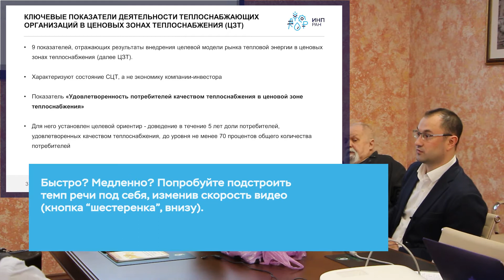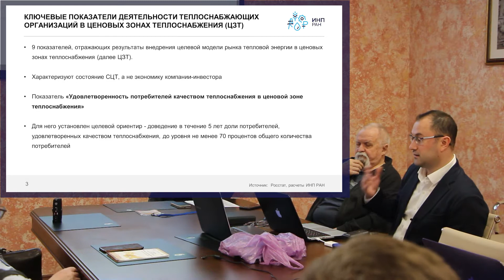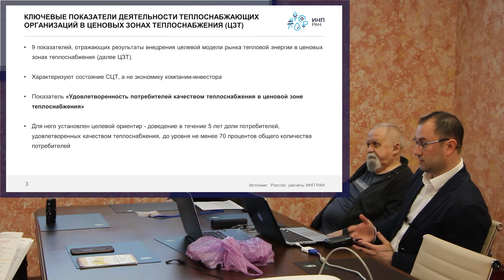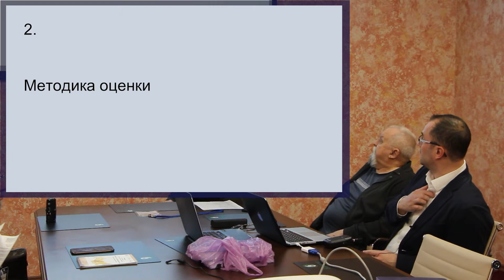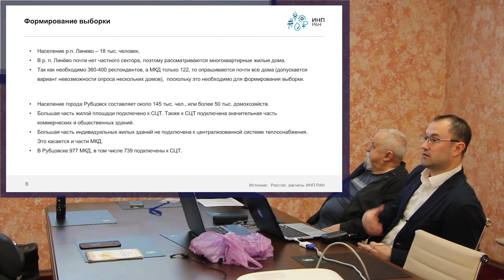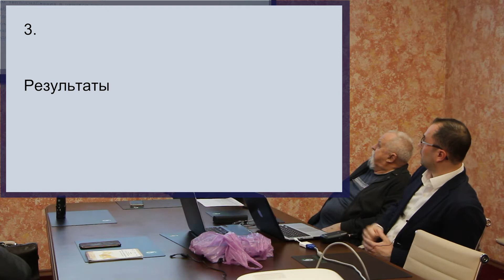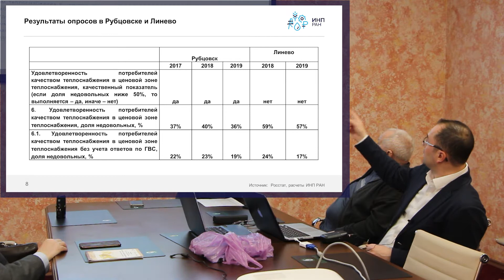Альткотельные: довольны ли жители и как это оценить? Рубцовск и Линево.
Семикашев Валерий Валерьевич, к.э.н., заведующий лабораторией ИНП РАН

Выступление состоялось в рамках прошедшей 23-24 марта 2020 г. II-й Всероссийской научно-практической конференции «Анализ и прогнозирование развития экономики России», организованной ИЭОПП СО РАН, ИНП РАН и экономическим факультетом НГУ.

Выходные данные: Семикашев В.В. Опыт оценки удовлетворенности теплоснабжением в городах с альткотельной: Рубцовск и Линево [видео] / В.В. Семикашев // Сайт ИНП РАН. - 24 марта 2020, Бердск. - II-я Всероссийская научно-практическая конференция «Анализ и прогнозирование развития экономики России». - URL: https:// (дата обращения: 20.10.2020).

00:00:00 Показатели оценки алькотельных. Что такое ценовые зоны теплоснабжения?
00:03:56 Методика оценки удовлетворенности качеством теплоснабжения
00:07:12 Результаты и выводы
00:12:58 Как устроено соглашение альткотельной?
00:17:12 Когда дома сами строят свою котельную это считается альткотельной?
00:22:39 Главный дефект альткотельной.
00:24:32 О Линёво и Рубцовске
00:29:13 Запросы потребителей VS система центрального отопления
00:33:42 Нужен сводный перечень KPI системы централизованного теплоснабжения
00:35:03 Особенности теплоснабжения Новосибирска
00:39:45 О плотности сетей теплоснабжения

Ключевые показатели деятельности теплоснабжающих организаций в ценовых зонах теплоснабжения (ЦЗТ)

• 9 показателей, отражающих результаты внедрения целевой модели рынка тепловой энергии в ценовых зонах теплоснабжения (далее ЦЗТ).
• Характеризуют состояние СЦТ, а не экономику компании-инвестора

Показатель «Удовлетворенность потребителей качеством теплоснабжения в ценовой зоне теплоснабжения»

• Для него установлен целевой ориентир - доведение в течение 5 лет доли потребителей, удовлетворенных качеством теплоснабжения, до уровня не менее 70 процентов общего количества потребителей

Проведение соцопроса – личный поквартирный обход

• Представляется, что оптимальный результат с точки зрения репрезентативности опроса и затрат на проведение опроса будет достигаться при анализе ответов около 400 респондентов.

• При этом доверительная вероятность выборки (точность выборки) будет выше 95%, а доверительный интервал (погрешность результата) составит менее 5%, что вполне достаточно для подобных целей.

Респонденты опрашиваются по следующим 4 вопросам:

• Испытывали ли Вы недостаток тепла в жилище?
• Испытывали повышенную влажность в жилом помещении?
• Сталкивались с регулярными перебоями теплоснабжения?
• Сталкивались с регулярными перебоями горячего водоснабжения?

Формирование выборки

Население р.п. Линево – 18 тыс. человек.
• В р. п. Линёво почти нет частного сектора, поэтому рассматриваются многоквартирные жилые дома.
• Так как необходимо 360-400 респондентов, а МКД только 122, то опрашиваются почти все дома (допускается вариант невозможности опроса нескольких домов),  поскольку это необходимо для формирования выборки.

Население города Рубцовск составляет около 145 тыс. чел., или более 50 тыс. домохозяйств.
• Большая часть жилой площади подключено к СЦТ. Также к СЦТ подключена значительная часть коммерческих и общественных зданий.
• Большая часть индивидуальных жилых зданий не подключена к централизованной системе теплоснабжения. Это касается и части МКД.
• В Рубцовске 977 МКД, в том числе 739 подключены к СЦТ.

В целом релевантный подход – можно верить результатам в первом приближении

Основная проблема – неудовлетворительное качество ГВ
В методе «Альтернативная котельная» необходимо уделить внимание ГВ. Иначе это остается вне контура принятия решений, формирует неудовлетворенность теплоснабжением в целом, приносит дополнительные расходы для теплоснабжающей компании
Если учитывать без ГВ, то скорее можно говорить о положительной динамике удовлетворенности в обоих населённых пунктах

Заметки: